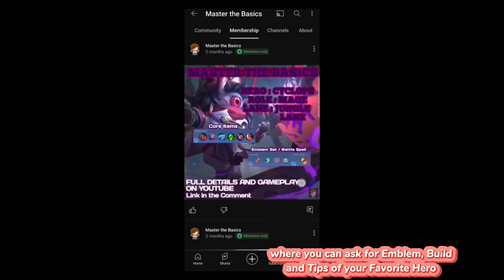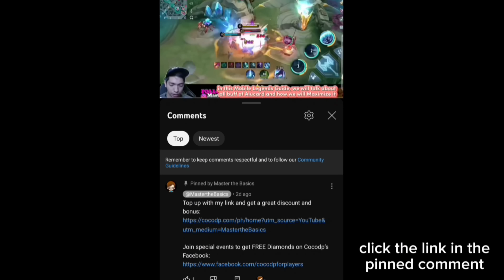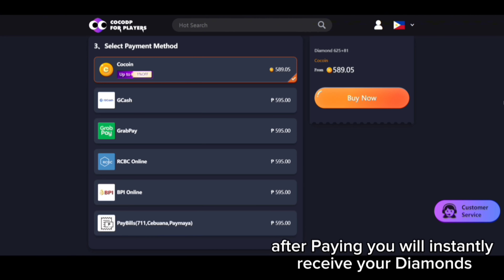No Need Ultimate on this Burst Dyrroth | Dyrroth Gameplay | MLBB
This Master The Basics Mobile Legends Guide is about Dyrroth and How to 1 hit the Enemy without using Ultimate. I will also discuss everything you need to know about Dyrroth and the right and wrong decisions that I made to win the game.

This Dyrroth Gameplay includes:

Dyrroth Best Item Build
Dyrroth Tips and Tricks
Dyrroth Emblem
Dyrroth Gameplay
Dyrroth Rotation
Dyrroth  Spell
Dyrroth Counter
Dyrroth Combo
Dyrroth Highlights

Master the Basics Exp Lane
Master the Basics Dyrroth